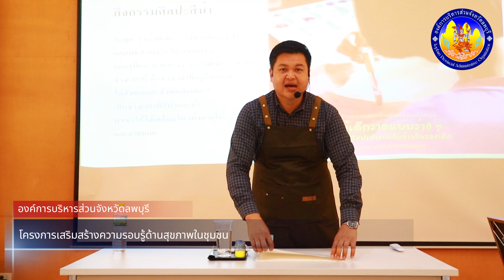โครงการเสริมสร้างความรอบรู้ด้านสุขภาพในชุมชน